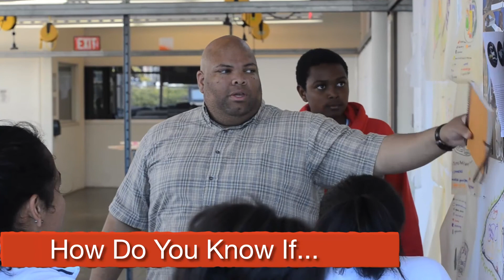National Organization Of Minority Architects (NOMA) Summer 2012 Architecture Camp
Project Pipeline: Architecture Camp

A 4-Day intensive studio based program that introduces middle school students (ages 11-14) to the profession of architecture. The students use their creative skills to develop an architectural design for a site in San Francisco. Students will learn and practice model making, architectural drawing, sketching, critical thinking and public speaking skills during this fun and challenging program.

SFNOMA organizes, sponsors and leads an annual Architecture Summer Camp for middle school students. The primary purpose is to address the relative absence of architecture as a career choice for young people in underserved communities by providing inspiration, role models and experience on the nature of the profession.
The program began in 2010 and is held each summer at CCA, the California College of the Arts in San Francisco. The program exposes youths to the profession of architecture through hands-on studio experience, field trips and lectures.